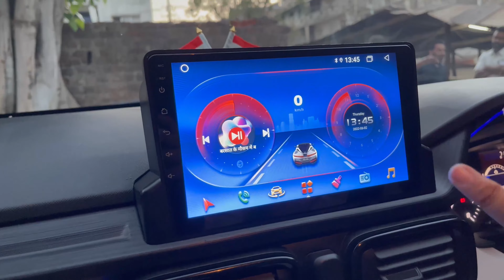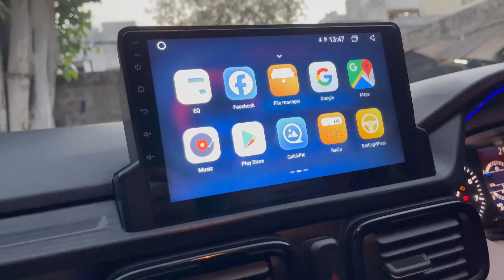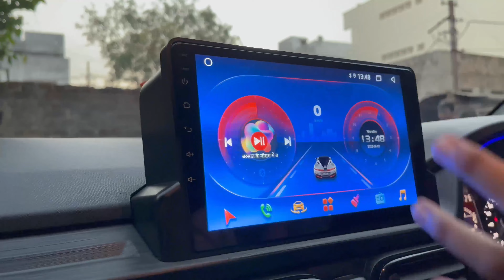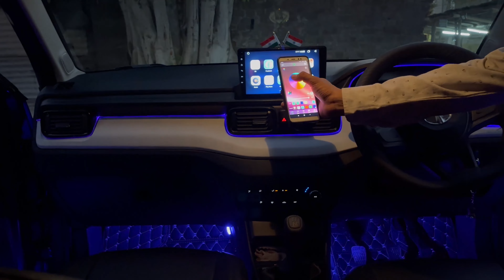TATA PUNCH BEST MODIFIED !!!! || AMAZING LOOK💯|| GUESS THE MODEL🔥 || TATA PUNCH 2022🤩.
Here is the most detailed modification video of Tata Punch. Tata Punch getting modified with Jagdamba Car Accessories to have an even more ultimate look.

These Accessories totally enhance and improve your driving experience of Tata Punch. We have a team of Expert Mechanics who do the modification and first-rate Accessories.